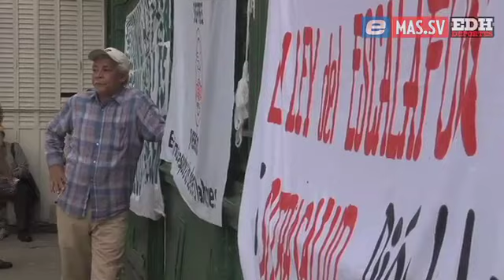Marcha por el escalafón en sector salud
Desde hace varios días mantienen un paro de labores en la red de hospitales públicos del país en exigencia que se cumpla el Escalafón, es decir el aumento salarial por año laborado.